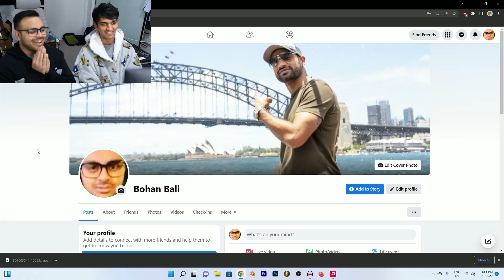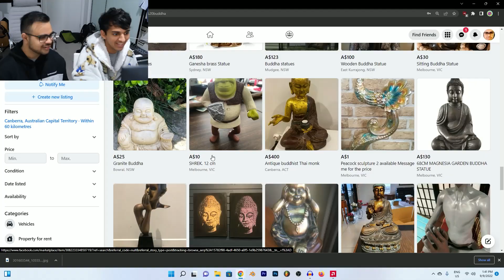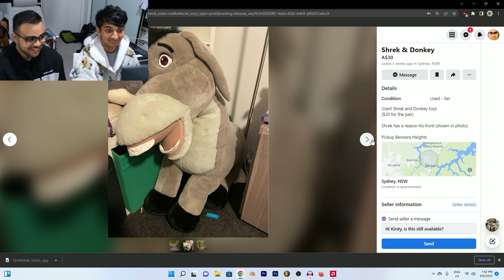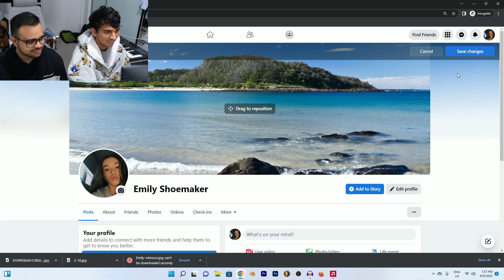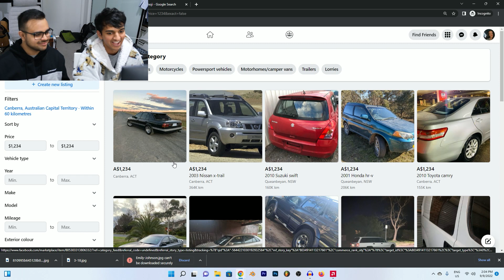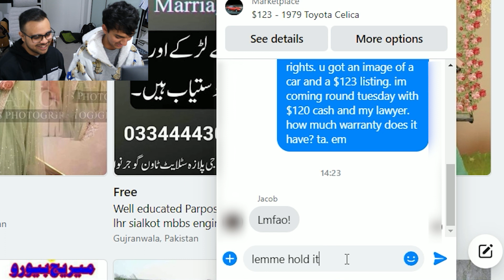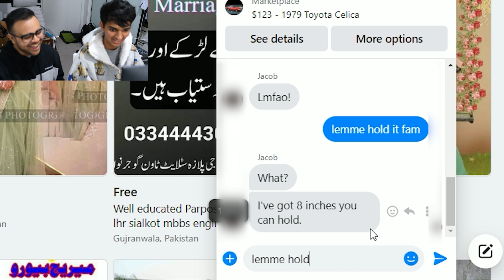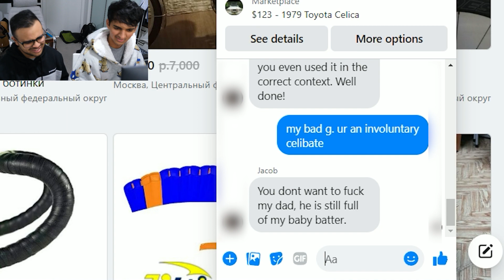Wasting people's time on Facebook Marketplace